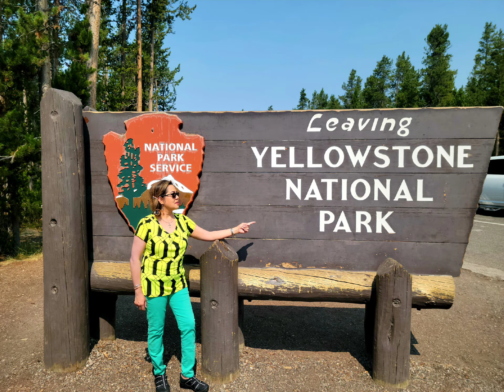Yellowstone National Park 2021